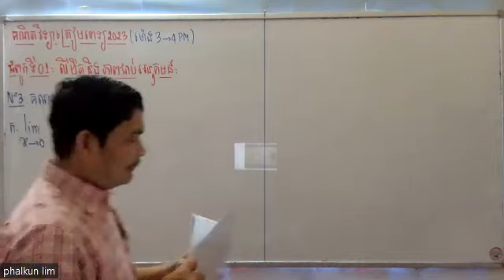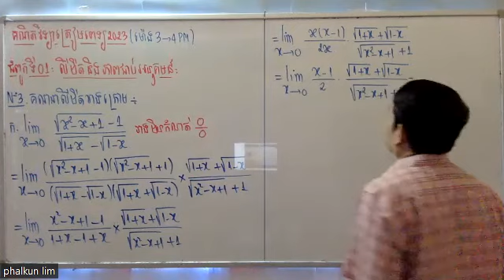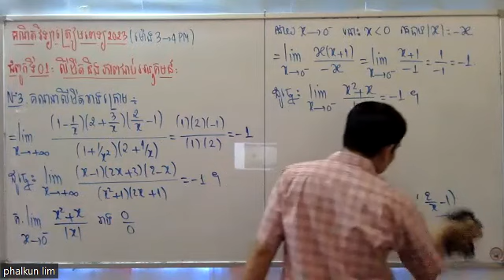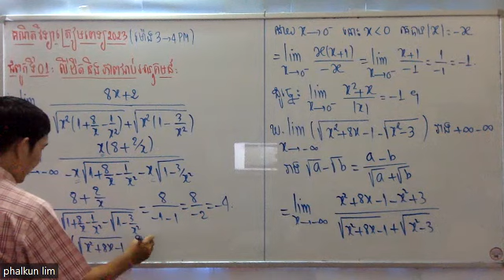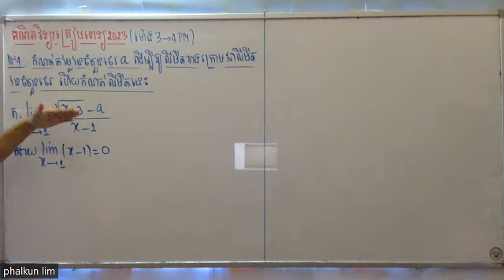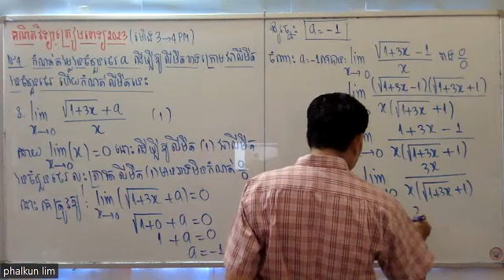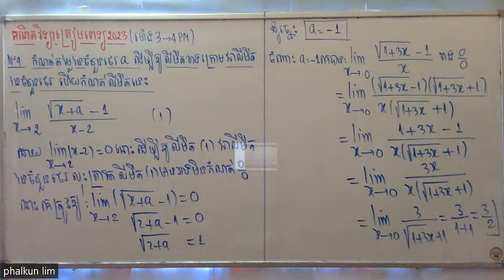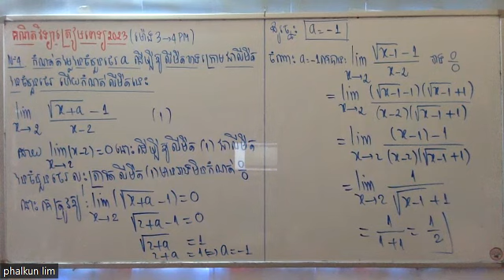បំប៉នពេទ្យ២០២៣ (ម៉ោង 3-4pm)